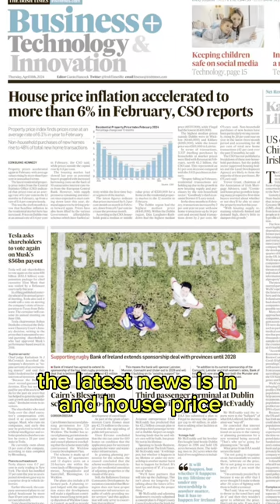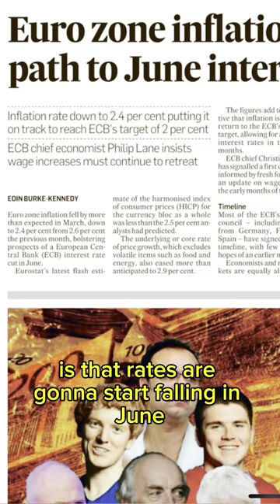Update on Ireland's Housing Market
In this video, I delve into the recent news reported by the Irish Times about the acceleration of house price inflation in Ireland, now surpassing 6%. We'll explore the factors driving this increase and what it means for homeowners, potential buyers, and the overall economy.

🔍 Key Points Covered:

- Analysis of the current market
- What is influencing the increase
- Will the supply shortfall ever get sorted
- How the political promises all fall short
- Prices from the different regions across Ireland

💬 Join the Discussion:
What are your thoughts on the rising house prices? How do you think it will affect the housing market and economy moving forward?  Share your views in the comments below!